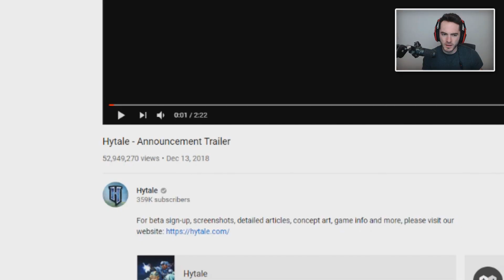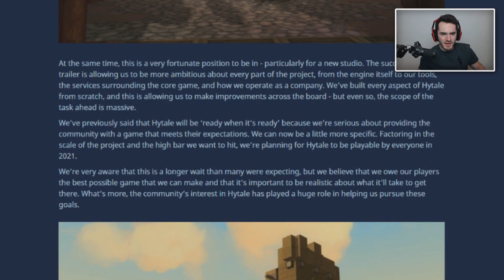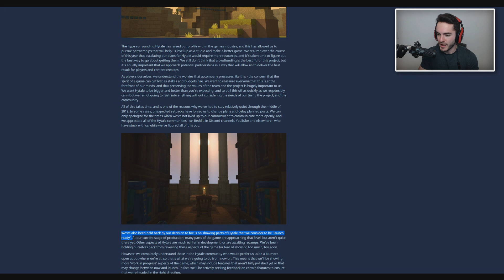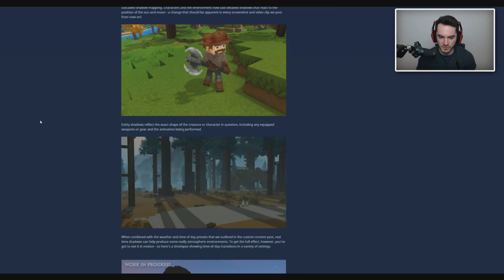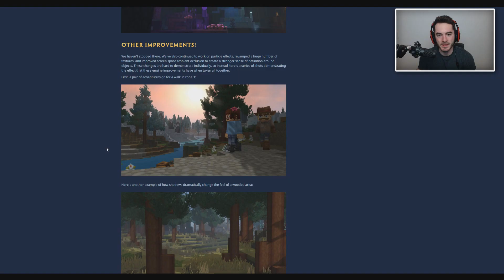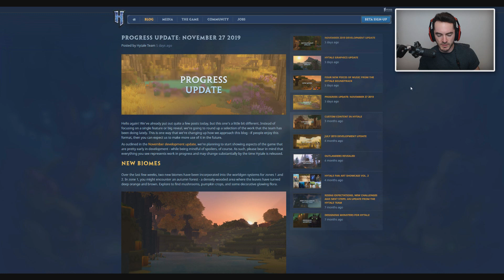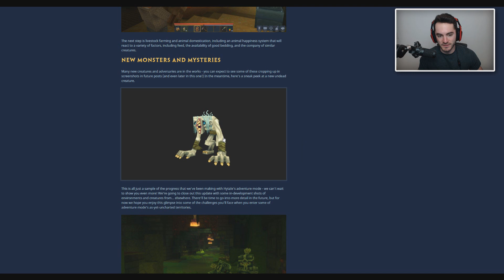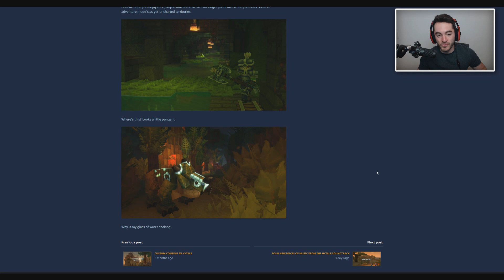Where Is Hytale? (Release Announced)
My Links